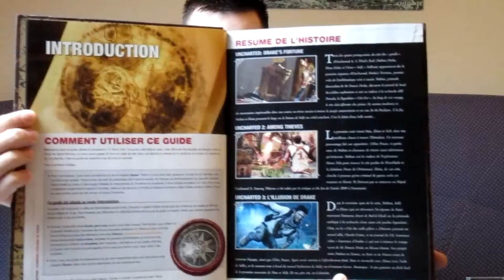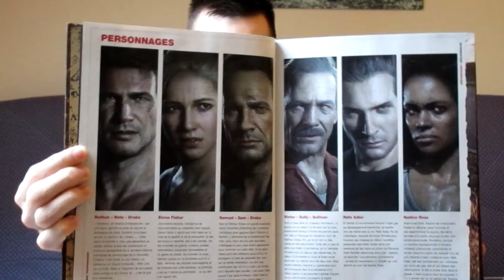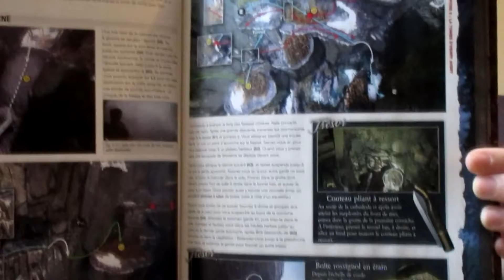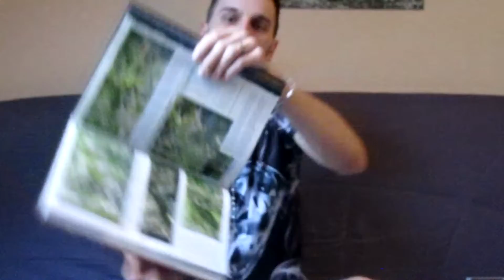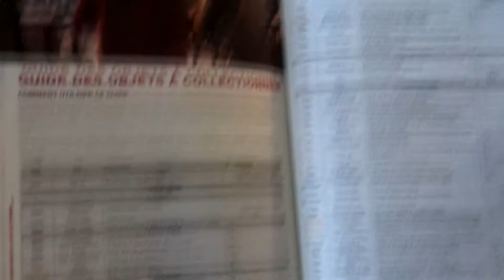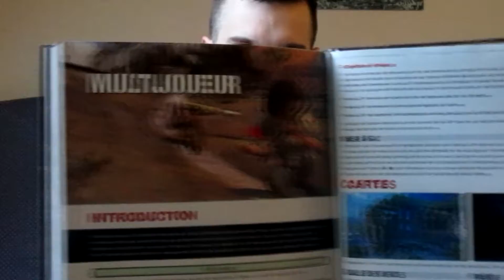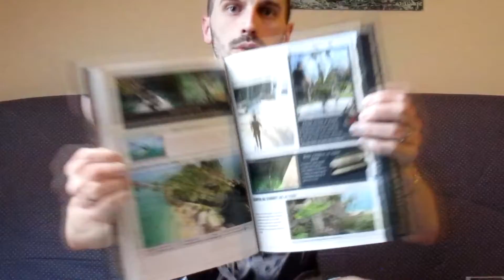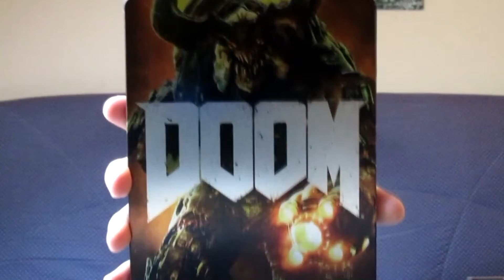UNBOXING GUIDE OFFICIEL UNCHARTED 4 + FIGURINE + SURPRISE !!!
Salut à tous petite vidéo unboxing , où je vais vous présentez le guide officiel collector d'uncharted 4 , la petite figurine goodies de nathan drake, et une surprise que vous verrez à la fin de la vidéo voilà :) .
Bonne vidéo à tous et à toutes .

MON ID PSN : squallinou